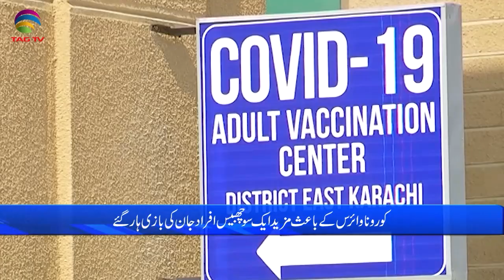Pakistan News Bulletin with Rukhsar Shahzad, May 13, 2021